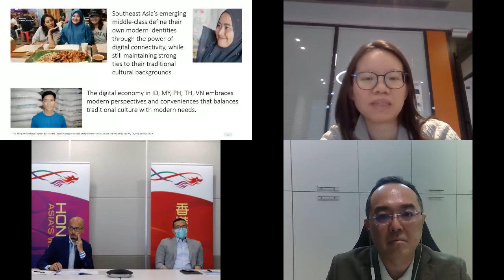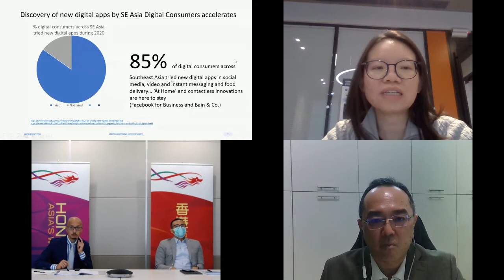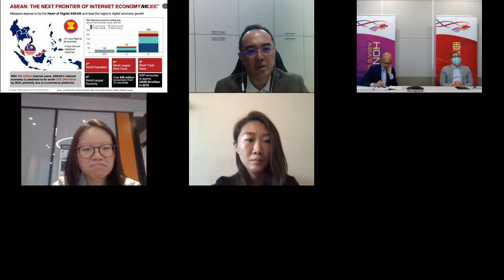Webinar - Hong Kong Market Update: Innovation & Technology Sectors (15 Dec)